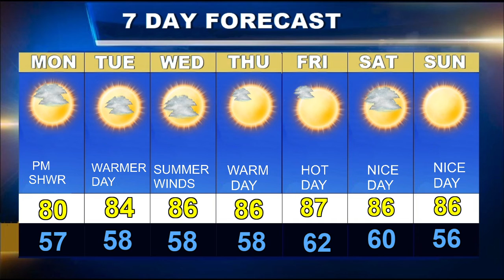Weatherblast Forecast Updated on 5/17/21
A nice Monday in Boston